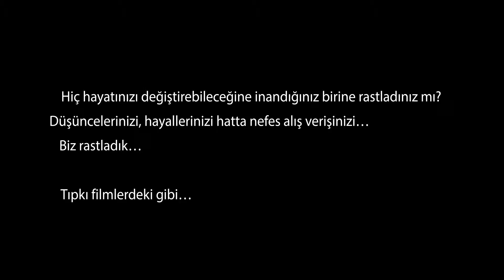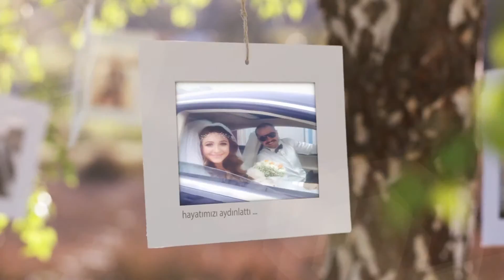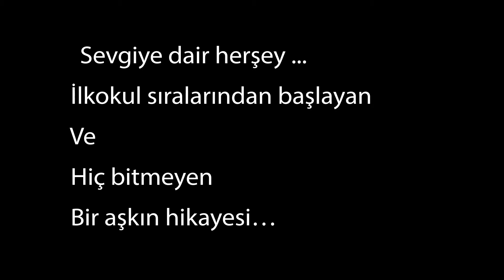düğün slayt örnekleri www dugunslayti net 41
adresinden tüm çalışmalarımızı görebilir ve sizde profesyonel bir düğün slaytı sahibi olabilirsiniz. aklınızdaki tüm projeleri hiç çekinmeden bizimle paylaşın